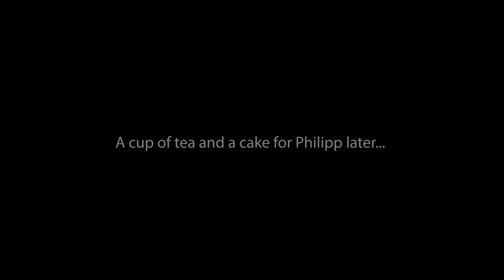Chateau Floristry on a BUDGET - How To Renovate a Chateau (Without killing your partner) ep. 6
Anna invited Marie Wiik a talented young Norwegian florist to teach her how to use foraged finds from the Chateau grounds to create beautiful florals on a budget, whilst Philipp tries to sell his own creation to @TheChateauDiaries 's Stephanie and Philip

If you are in interested in learning more check out Marie's instagram with beautiful floristry inspiration and tutorials